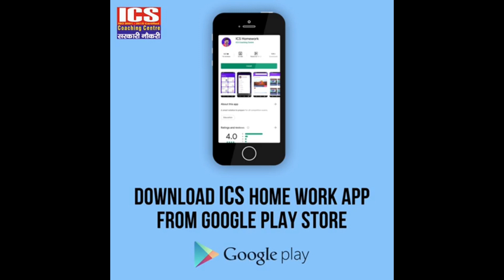पहले 'सिंधिया' के जाने से नुकसान हुआ, अब 'पायलेट' के जाने से, कांग्रेस को अपनी सोच बदलनी होगी!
हरियाणा कांग्रेस के कद्दावर नेता कुलदीप बिश्नोई का बड़ा बयान, कांग्रेस को अपनी सोच बदलनी होगी, पहले सिंधिया के जाने से कांग्रेस को जबरदस्त नुक्सान हुआ, अब सचिन पायलेट के जाने से भी जबरदस्त नुकसान होगा, कांग्रेस को सचिन पायलेट को हर हाल में मानना चाहिए, देखिये कुलदीप बिश्नोई ने क्या कहा? देखिये ये वायरल वीडियो